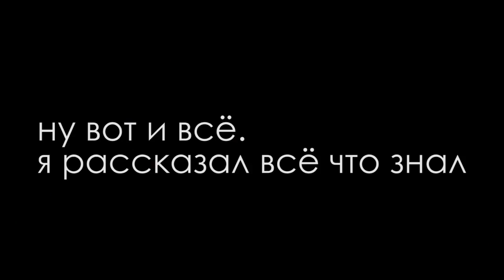Автозвук 2015 моими глазами